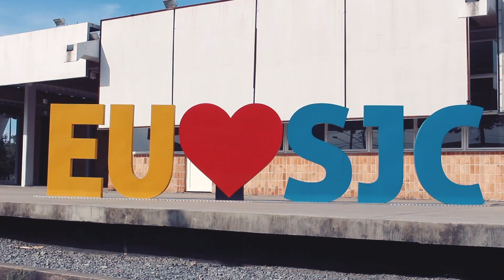5 lugares para visitar em SÃO JOSÉ DOS CAMPOS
Dicas de 5 lugares para conhecer em São José dos Campos, interior de São Paulo:

00:24 - MEMORIAL AEROESPACIAL BRASILEIRO
00:57 - PARQUE SANTOS DUMONT
01:28 - PRAÇA ULYSSES GUIMARÃES
02:01 - PARQUE VICENTINA ARANHA
02:43 - PARQUE DA CIDADE

São José dos Campos fica a apenas 88km de São Paulo, é um importante polo industrial do estado. A cidade oferece diversas opções de lazer, diversão e cultura. Museus, parques e praças para curtir com toda a família, uma ótima opção de passeio para um fim de semana ou bate e volta.

Confira algumas dicas do que fazer em São José dos Campos no link abaixo e bom passeio:

Nossos Equipamentos:
Câmera Canon T5i
GoPro Hero 5 Black
Cartão SD SanDisk 64GB
Micro Sdxc SanDisk 64GB